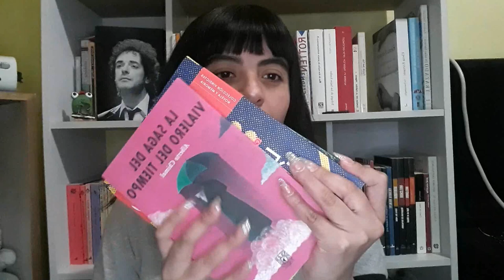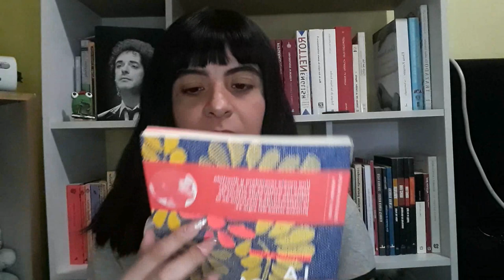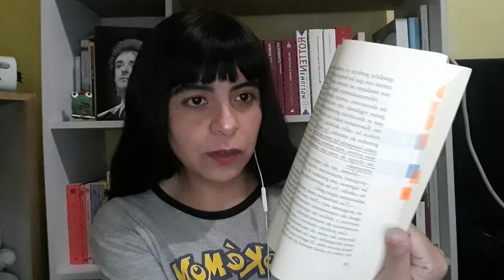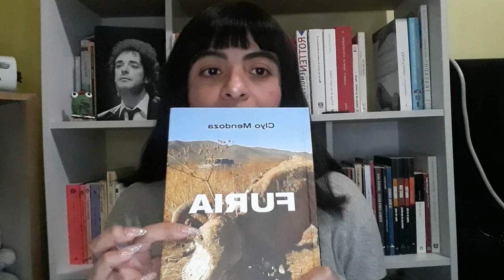Último bookhaul del año + booktag fin de año ✨🎉🎊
¡Feliz último día del año! Hoy les contaré sobre los libros que conseguí de septiembre a diciembre, además de compartirles un poquito de lo que leí este 2021.

Espero de todo corazón que tengan un excelente inicio de año, que todo el año tengan ánimo para continuar y conseguir sus metas, abracen a las personas que aman y agradezcan las cosas chidas que a veces nos ofrece el mundo. Les mando mucho amor, gracias por continuar aquí. Nos vemos en el 2022 xoxo